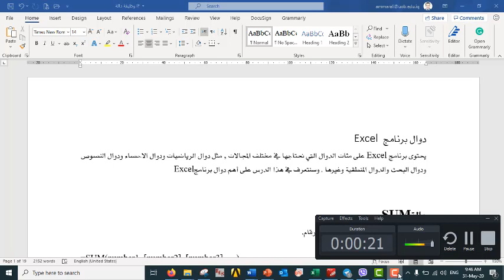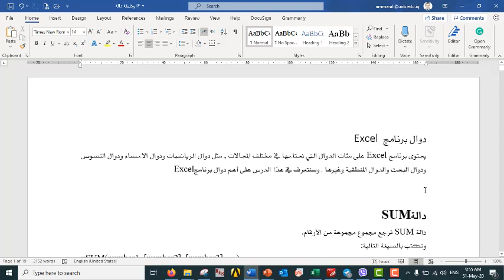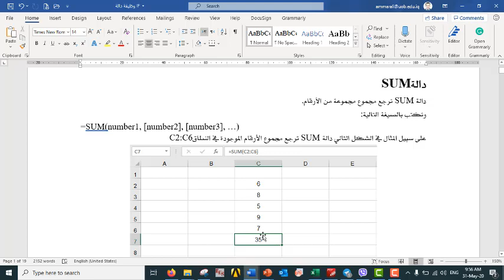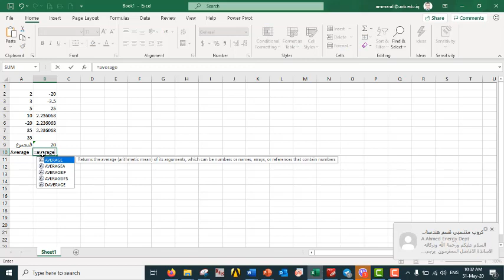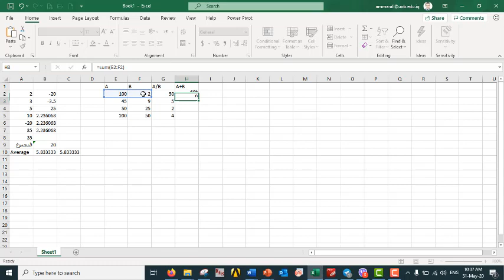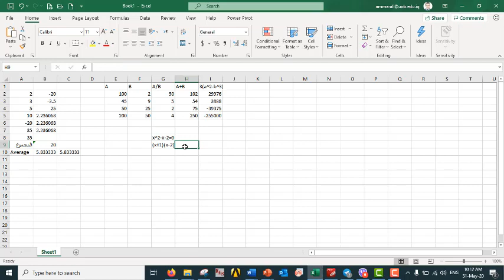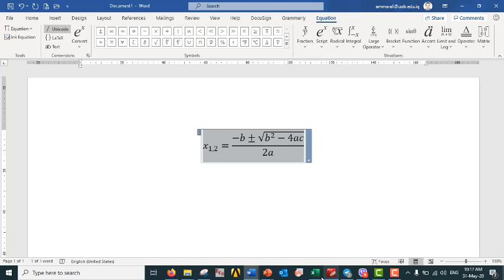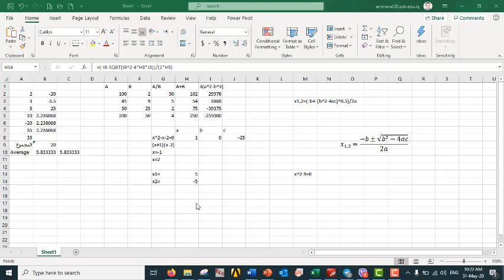Excel Lec 4